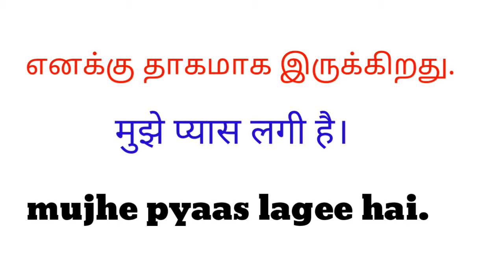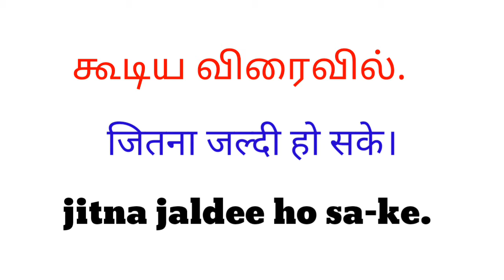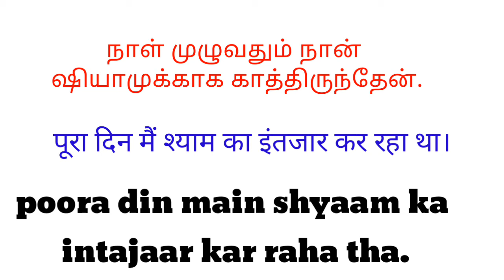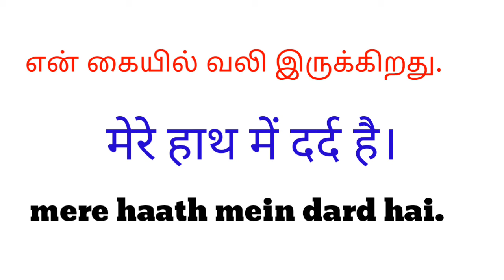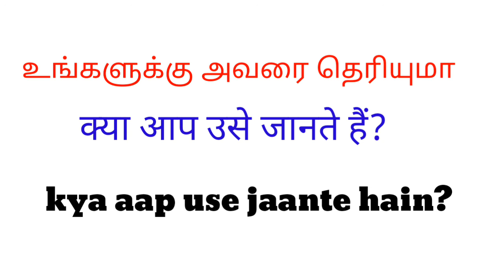ஹிந்தி வாக்கியங்கள் | Learn Hindi Through Tamil | Hindi sentences in Daily life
Hindi sentences in tamil
Daily hindi in tamil
How to speak hindi in tamil